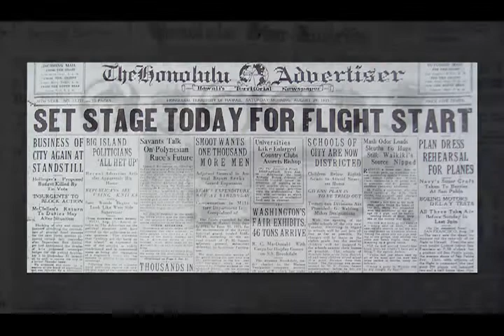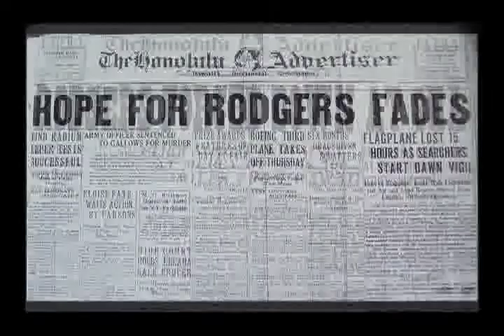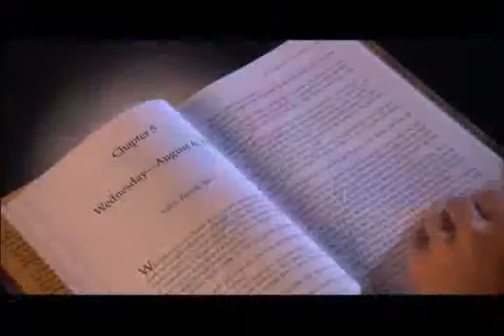Dead Downwind Book Trailer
Up to now, the dramatic story of one of the greatest heroes of 20th-century Hawaii has been virtually unknown:

Dead Downwind begins in 1924—three years before Charles Lindbergh will fly the Atlantic. At the time a brash young general named Billy Mitchell is attempting to create an independent air force under his own command. To thwart Mitchells ambitions and safeguard the future of naval aviation, Hawaii-based Commander John Rodgers accepts a seemingly impossible and death-defying mission: to lead three wood and canvas biplanes on the first trans-pacific flight from California to Hawaii.

As Rodgers prepares for his mission, his unhappy marriage collapses, and in its wake he meets and falls in love with Akiko, an enchanting Japanese girl. Their ensuing love affair is yet another high-stakes gamble in this story.

From the start, Rodgers attempt electrifies the world and an anxious public holds its breath as an assortment of troubles plague the endeavor.

Meanwhile in mid-America a publicity-grabbing stunt involving the worlds largest dirigible sends disastrous ripples that ultimately affect the fate of Rodgers and his crew. Given up as lost at sea, Rodgers and his intrepid crew battle for their lives as they listen to their obituaries broadcast around the world. The dramatic aftermath changes aviation forever.